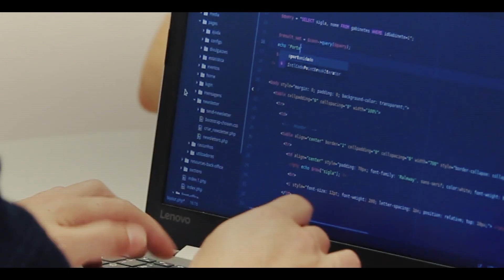Presenting the 4th edition of ETRetailTech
Are you ready to revolutionize the retail industry?💡
The most awaited 4th edition of ETRetailTech is here and it's bigger, better, and more exciting than ever before! 🤩

Discover the latest trends, strategies and technologies that are transforming the industry from transactional to experiential, straight from the top experts in the field and connect with like-minded innovators!!

Register now and join us on this exciting journey of retail transformation